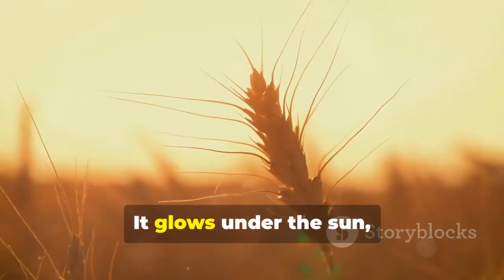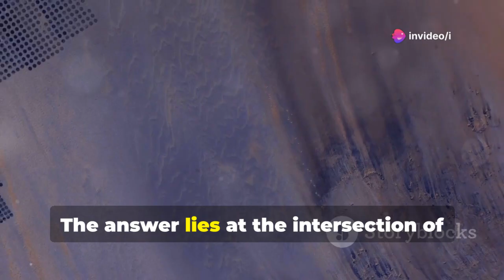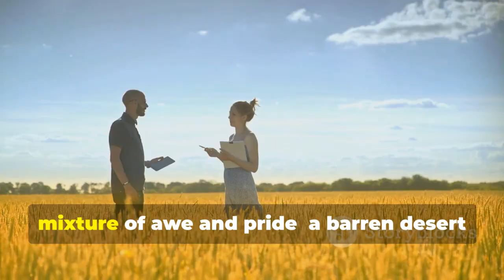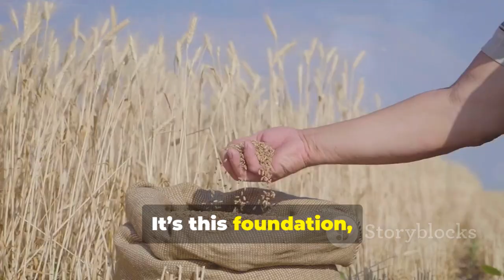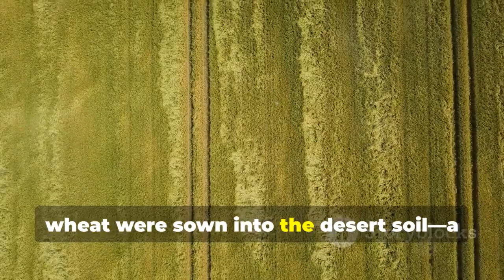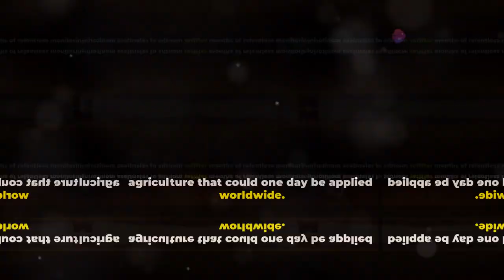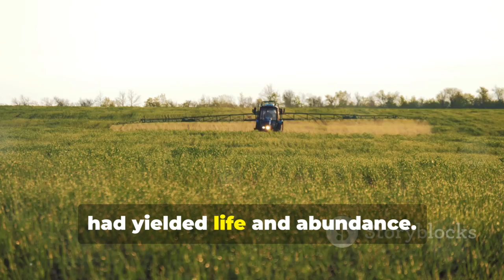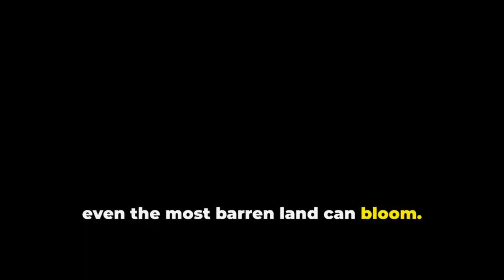From Sand to Gold: China Grows Wheat in the Desert, Astonishing Saudi Experts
How China Made Wheat Grow in the Desert: The Taklimakan Miracle by i's Workspace

OUTLINE:

00:00:00 A Miracle in the Desert
00:01:17 Shattering the Impossible
00:02:14 Engineering Life in the Taklimakan
00:02:38 A Technological Revolution in Farming
00:04:18 Surviving the Desert's Tests
00:05:34 Why Grow Wheat in the Desert?
00:07:00 Decades of Desert Transformation
00:08:20 The Ultimate Test
00:09:28 Taming the Desert for Wheat
00:10:36 Innovating Desert Agriculture
00:11:48 A Living Laboratory
00:13:05 Harvesting the Impossible
00:14:14 Scaling Up and Global Impact
00:15:36 A Blueprint for the Future